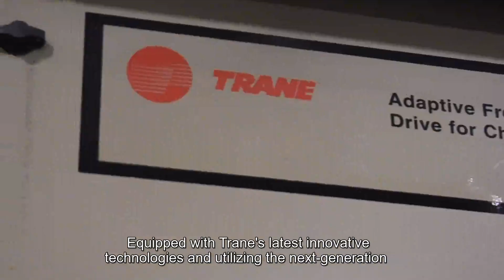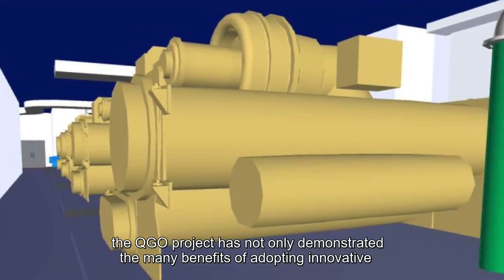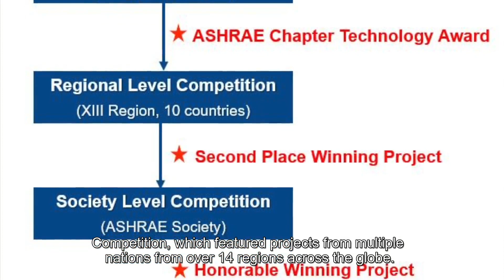Queensway Government Offices Project By Trane-EMSD-HKGBC Honored with Three ASHRAE AWARDS